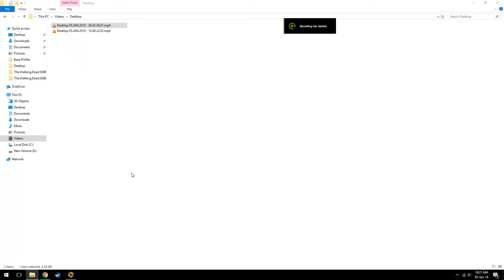BlackShot Office#50 Early Morning Game Part 2 Super Nice KD